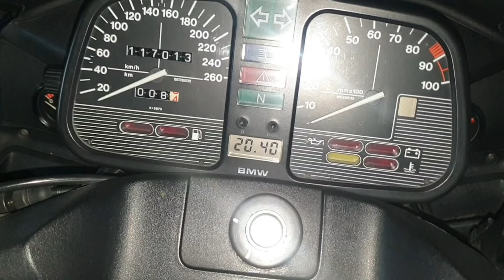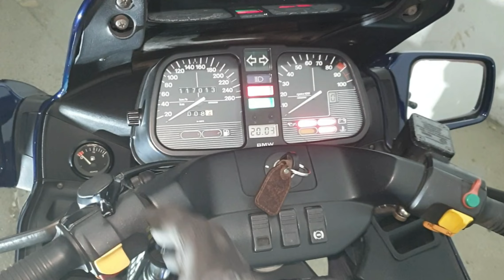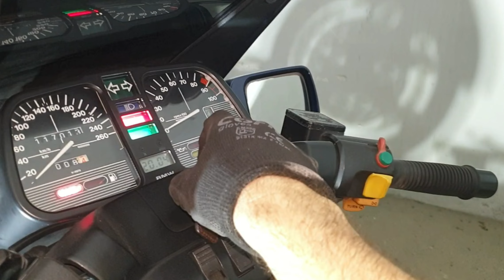SE ME ROMPE LA MOTO!!! BMW k100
Se me Rompe el tubo de escape de la moto. En este video, explico como desmontar el escape de una BMW k, realizar soldadura en el colector y motar de nuevo, espero que os sirva muchas Gracias a Todos!!!

My motorcycle's exhaust pipe breaks. In this video, I explain how to dismantle the exhaust of a BMW K, Weld the collector and motor again, I hope it helps you. Thank you all!!!